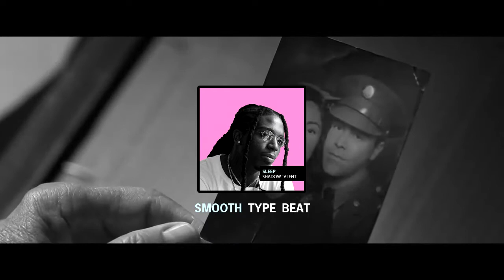🍧 FREE Jacquees Type Beat 2020 Nipsey Hussle Relax/Chill Trapsoul Rnb/Rap/Hip Hop Instrumental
🌊 This is smooth/chill rnb instrumental. Made in Jacquees x Nipsey Hussle type beat 2020.